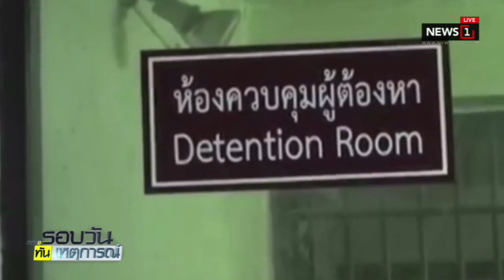17 ผตห.เดินพบนายกฯ ยกเลิกโรงไฟฟ้าถ่านหินเทพา รอดคุก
27/12/2018 17 ผตห.เดินพบนายกฯ ยกเลิกโรงไฟฟ้าถ่านหินเทพา รอดคุก